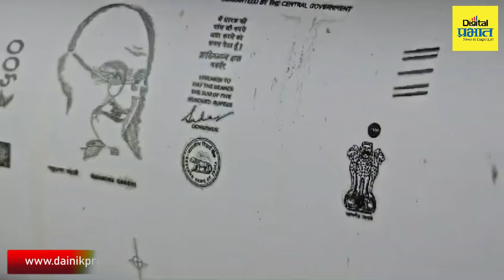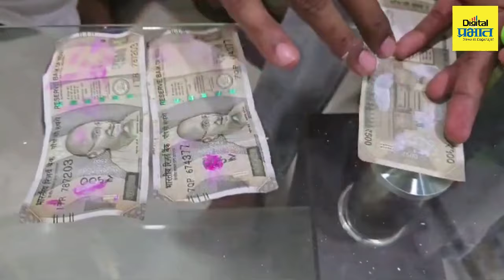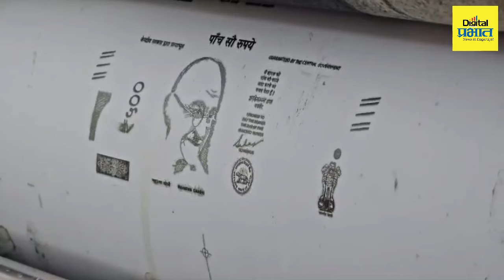Pune | पिंपरी चिंचवड शहरात बनावट नोटांच्या छापखान्याचा भांडाफोड